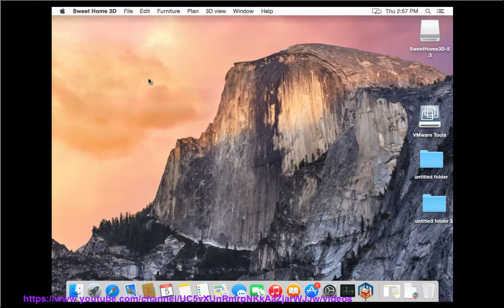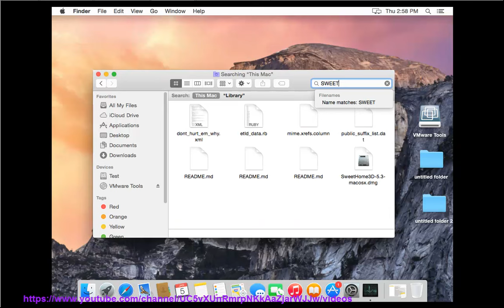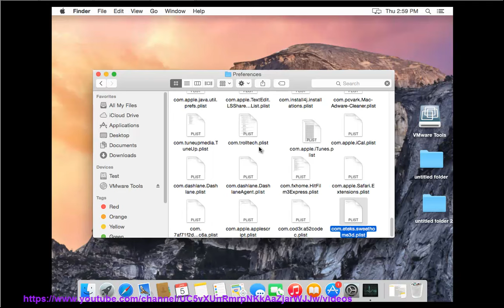How to Uninstall Sweet Home 3D for Mac?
This vid offers everything U need to know about manual uninstalling Sweet Home 3D, 'n how to get d job done automatically. TRY this best app remover@

And, read  for details.